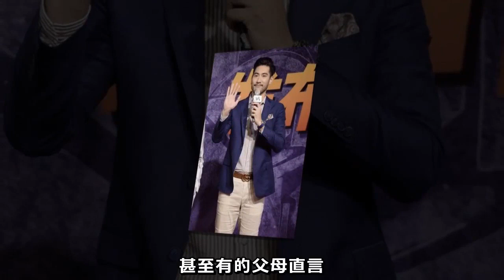原創 高以翔走了，對他最好的祭奠和緬懷—如何學習他的人格和魅力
非常非常遺憾，上個月27號因高以翔意外猝死才認識他，一顆冉冉升起的耀眼的國際男星，舉手投足間散發儒雅、溫暖、謙遜、紳士、高貴等獨特魅力的高大英俊的男子，滿足了人們對偶像、對明星最完美的期許。

每天刷他主演的電視劇、各類採訪、節目、打籃球、日常生活等視頻，更為他的人格魅力深深吸引折服，為他死氣沉沉躺在冰冷的冰櫃裡被運回去而心痛不已，想到他的確已是消亡於這個世界，心臟就彷佛被重物猛地碾壓般而窒息。

真不想從他的世界裡走出來，從不追星的我，真希望能在閒暇之余安靜愉悅地欣賞他溫暖的笑容、高貴的氣質，那是一種放鬆和精神享受。

但他的確是走了，的確沒有再回來的可能性，那麼如果我們能學到他的人格和魅力所在，是不是就是對他最好的祭奠和緬懷呢？

一、認識差距: 高以翔被大眾所熟知後，紛紛感嘆：這才是一個明星該有的素養，作為公眾人物，

他沒有絲毫的緋聞與不良影響，更多的是帶給大家無窮的正能量，這樣集萬千美好於一身的人，再難以從娛樂圈找到了。他彷彿一股清泉，把其他明星照成了路人。

我們不知道，原來，大明星還可以對粉絲那麼好：溫暖的接過一個一個遞過來的本子籤上自己的名字，距離遠的，還會伸出大長手，把本子拿過來簽好再遞過去，和粉絲拍照，耐心的一個個拿起手機，還不忘矮下身，讓鏡頭里的自己和粉絲保持在一個界面上。